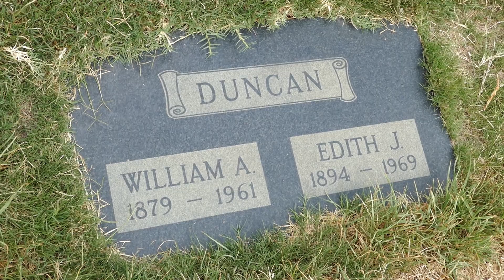Actor William Duncan Actress Edith Johnson Graves Inglewood Cemetery Los Angeles, CA USA 8-8-2023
Actor William Duncan Actress Edith Johnson Graves Le Sol Section Inglewood Cemetery Inglewood, Los Angeles, California, USA August 8, 2023. Actor. Born in Dundee, Scotland, he was a leading star in the early film industry, working with the major studios of the day and was featured in over a 170 films. When Duncan joined Vitagraph, his contract was worth $1,000,000 a year, which made him the highest paid performer of his time. His many credits include "Told in Colorado" (1911), "Monte Crisco" (1912), "Man of Mite" (1919), "Playing It Wild" (1922), "The Steel Trail" (1923), "The Fast Express" (1924). After retiring from films in 1925, he entered into directing and returned to the screen in supporting roles in the 1930s, most notably as Buck Peters in the popular Hopalong Cassidy film series. He died at age 81 in Hollywood, California and was also married to actress Edith Johnson.